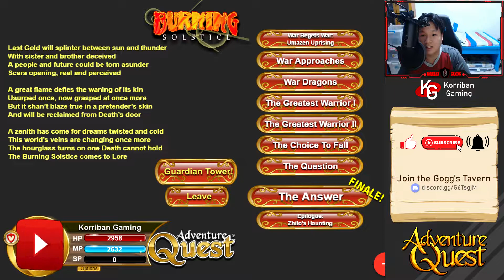AQ | Adventure Quest | Battleon | The Greatest Warrior Pt.1 Ep11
On the quest to find out who is mystery guy 1 and 2.